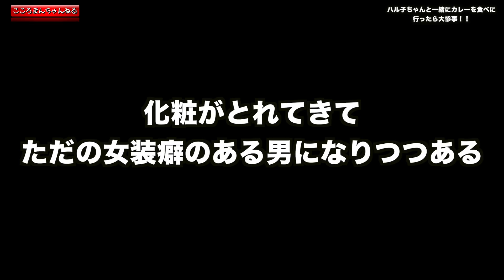【キモすぎ閲覧注意w】ハル子ちゃんと一緒に女装でカレー屋に行ったらどうなる？（ちょいキモ）ココロマンちゃんねる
・ 【キモすぎ閲覧注意w】ハル子ちゃんと一緒に女装でカレー屋に行ったらどうなる？（ちょいキモ）ココロマンちゃんねる　#1934

【寝起きドッキリ】寝ているあいだにいたずら！女の子になっちゃった！？【ハル子ちゃん登場part１】FL-Harukiが女装×ココロマンちゃんねる/のんちゃん#1907

 People in our vidoes:
 Mom
 Dad 【再生リスト】
１〜２００